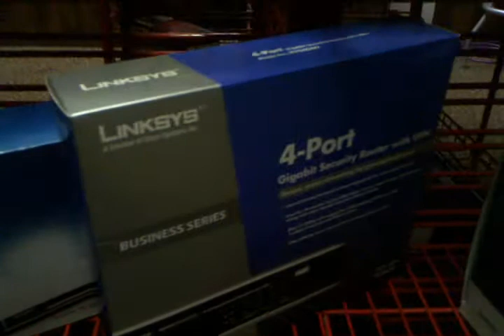The Tech Shop retail tour